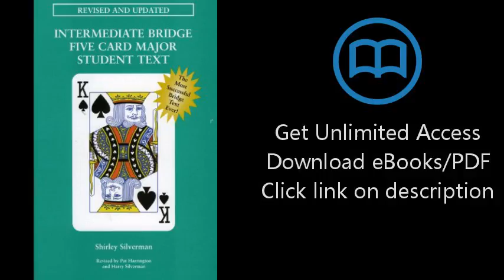Download Intermediate Bridge Five Card Major Student Text PDF